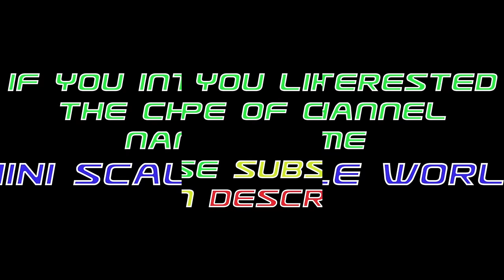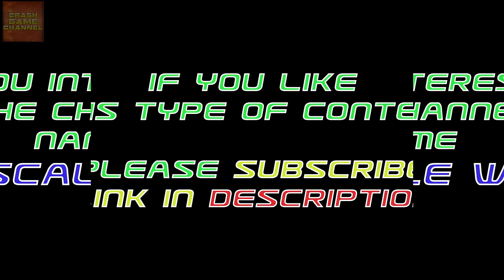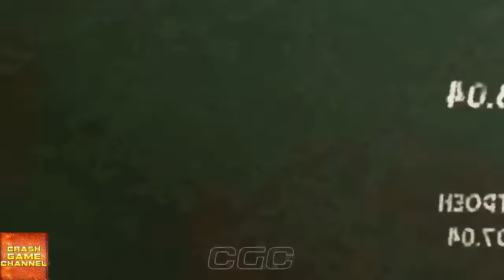Train stream #6 BeamNG Drive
Train stream #6
If you like this crash compilation, please click on the like button and share the video. If you have suggestions on future videos leave them in the comments below.